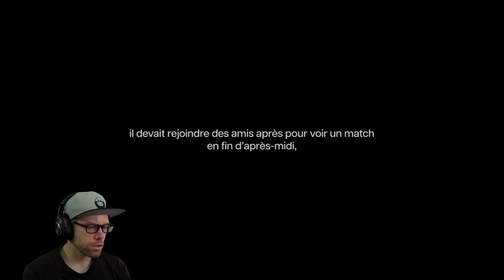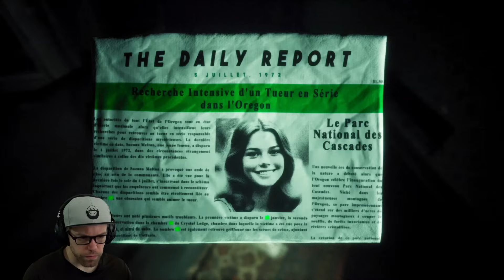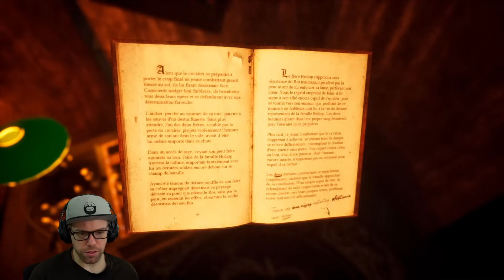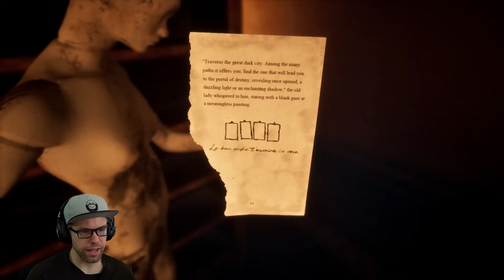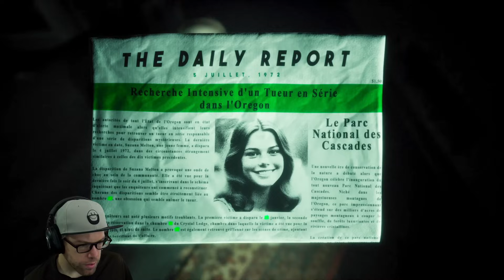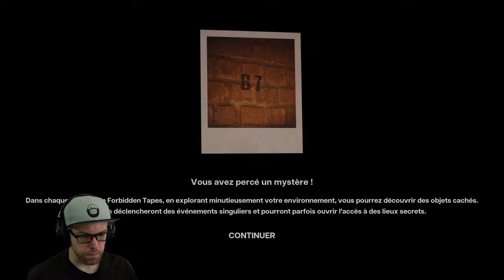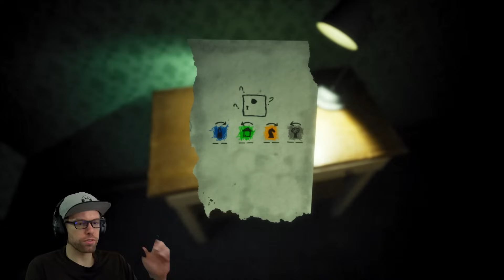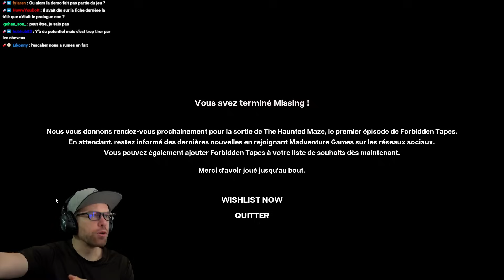Vous n'y survivrez pas... - (Forbidden Tapes: The Haunted Maze Missing)